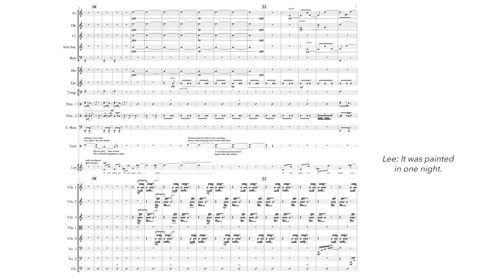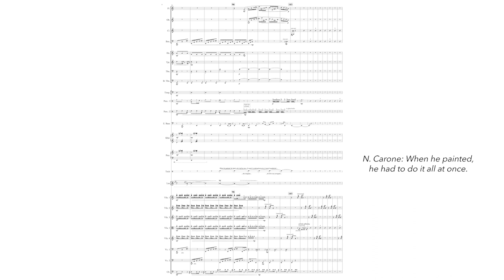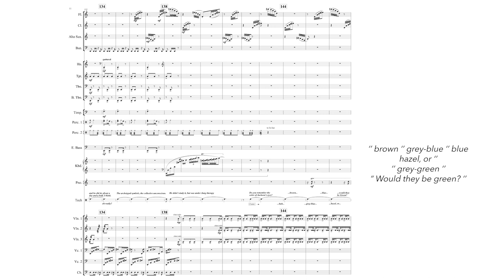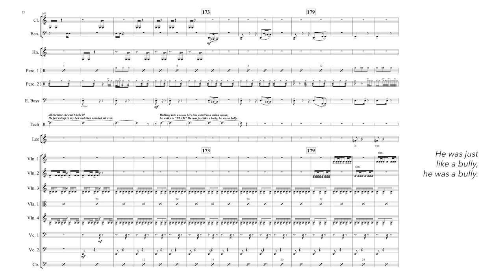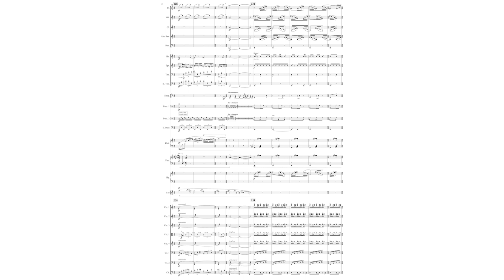Mural from Portrait and a Dream (Jackson Pollock Opera) SCORE VIDEO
Portrait and a Dream (2021), an opera about Jackson Pollock & Lee Krasner
by Brian Petuch

During this aria in Act 1, Lee Krasner insists that Mural was impossibly painted in one night.

Commissioned and premiered by Contemporaneous, conducted by David Bloom

Much gratitude to Helen Harrison and the Pollock-Krasner House and Study Center for granting use and access to the interviews from Jeffrey Potter's book "To a Violent Grave".